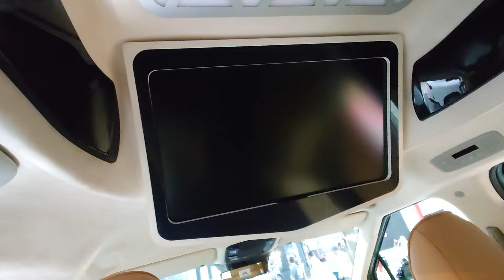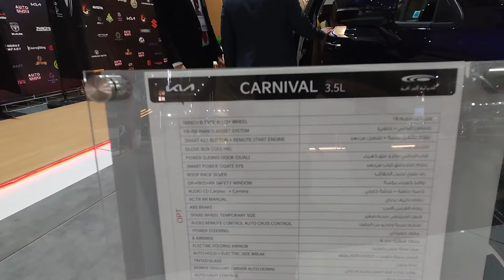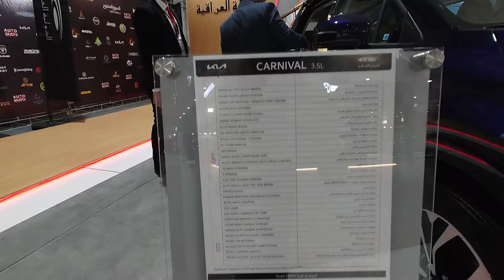كيا كرنفال موديل 2024 مواصفات وسعره بالعراقي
سعر کیا کرنفال

کیا كرنفال ٢٠٠٤

تجربتي مع كيا كرنفال

کیا كرنفال 2008

عیوب کیا کرنفال ديزل

كيا كرنفال للبيع
2024موديل
کیا كرنفال 2016

أسعار سيارات شركة كيا في العراق

کروب كيا سيدونا

کیا كرنفال 2023

سعر کیا کرنفال 2023 في العراق

كيا للبيع في العراق